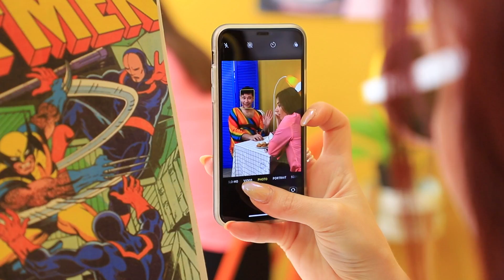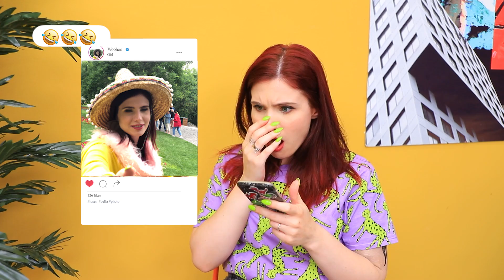兄ＶＳ妹のいたずら！いたずらチャレンジ11個！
いたずらが好きですか？このチャンネルはいたずらが大好き。新しいWooHooのビデオでは、兄弟姉妹向けの面白いいたずらを集めました。